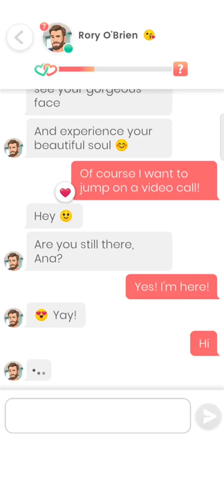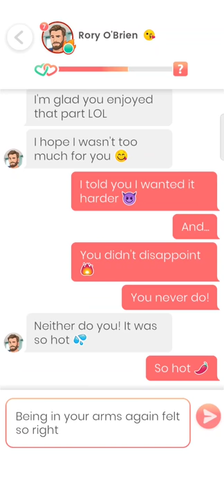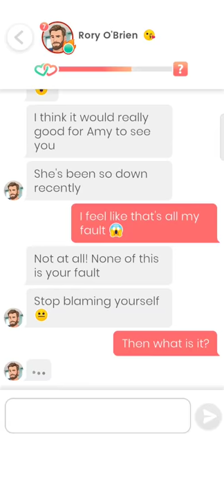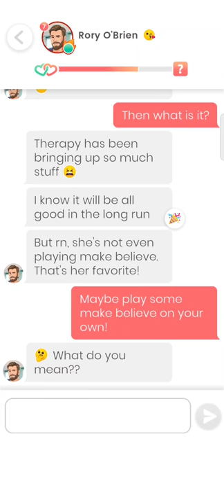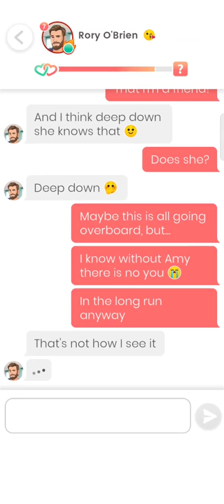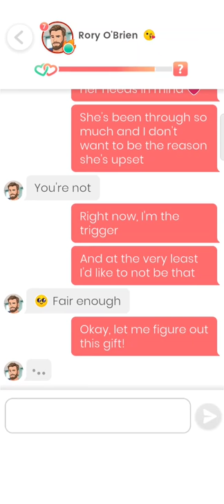Rory O'Brien #31 - 32 💎 Lovelink 🔥💗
0:00 Part 31
6:09 Part 32